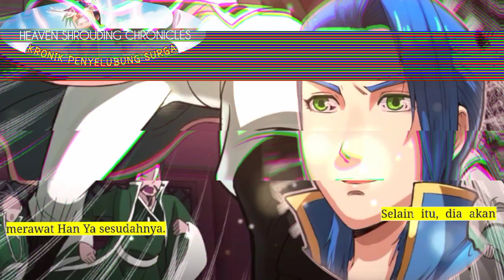Kronik Penyelubung Surga season 24